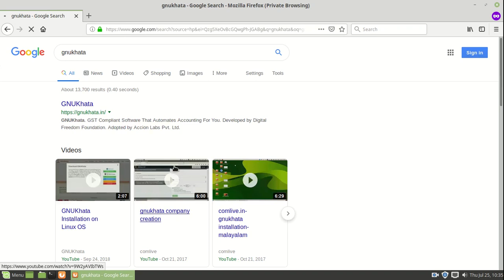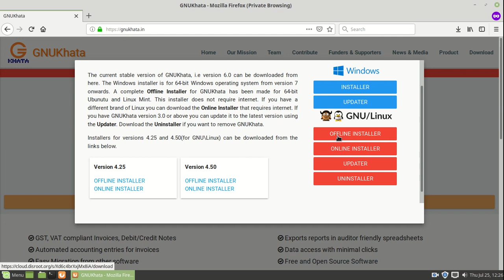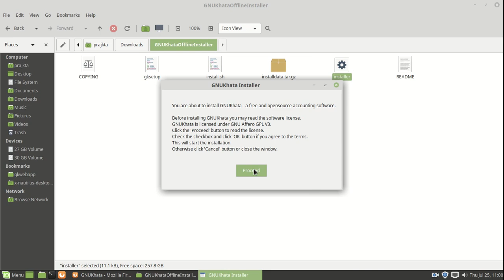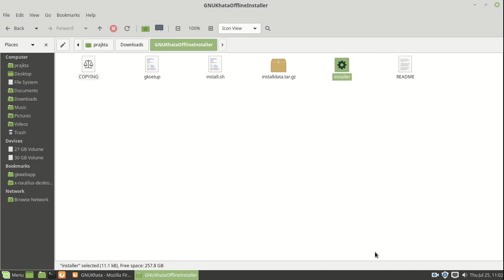GNUKhata Download and Installation Process - Marathi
Most essential getting started tutorial of GNUKhata in Marathi language.
Explains how GNUKhata can be downloaded and installed.
Scripted by Ms Prajkta Patkar from Digital Freedom Foundation.
Narrated by Ms. Ankita Mahadik from Don Bosco Institute of Technology.
Production supervision by Mr. Tayyabali Sayyad from Don Bosco Institute of Technology.
Special thanks to DonBosco Institute of Technology for this valued contributions.